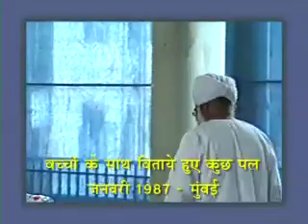SCEENE'S OF 1987MUMBAI 01 H 264 300Kbps Streaming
परम सन्त अजायब सिंह जी महाराज के कुछ यादगार दृष्य
मुंबई, महाराष्ट्र
Scene's Of Param Sant Ajaib Singh Ji Maharaj
Mumbai, Maharastra